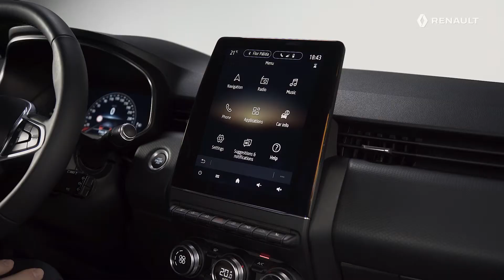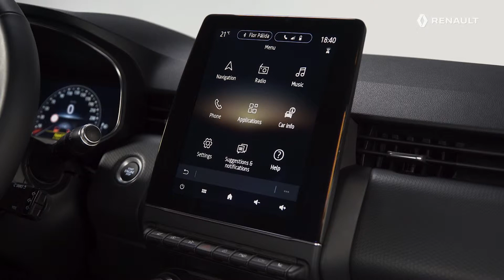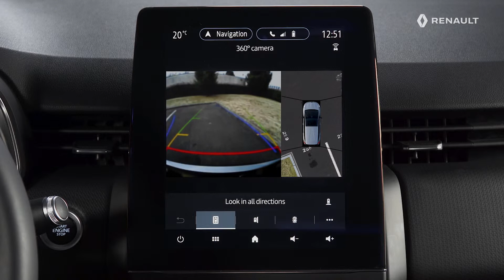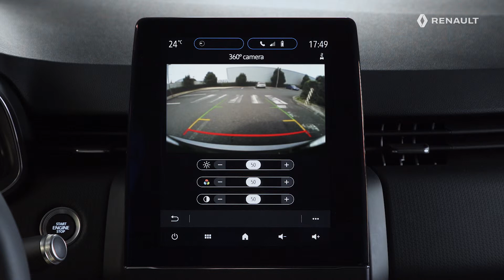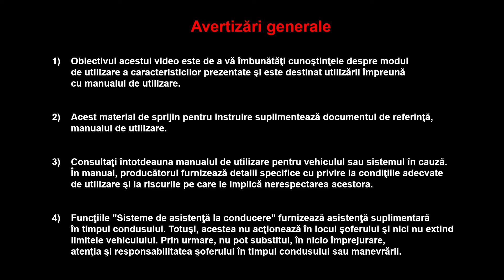UTILIZAREA VIZUALIZĂRII LA 360°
New Renault CLIO, RON